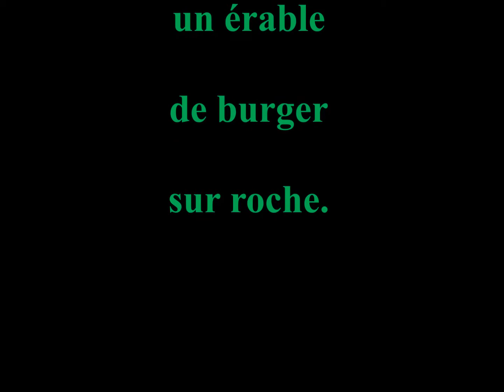Érable de BUERGER sur ROCHE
je vous présente un travail sur un érable de buerger.
Avec mes videos, je vous présente mes trucs et astuces pour bien débuter dans le bonsai.